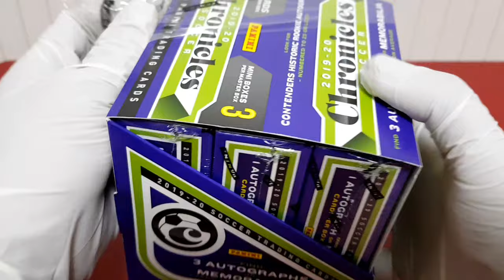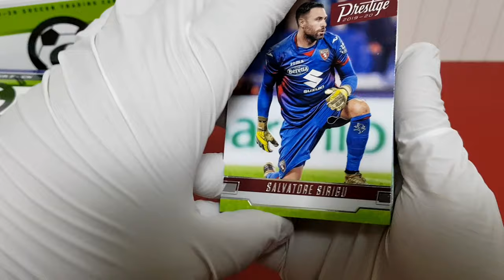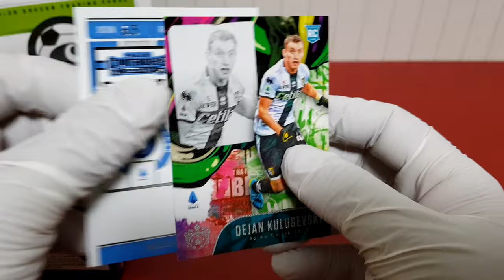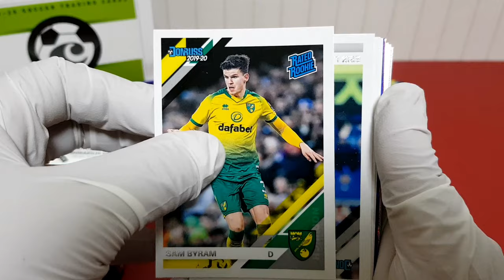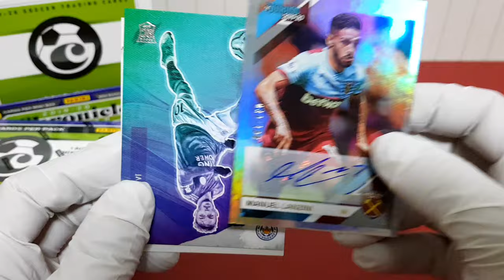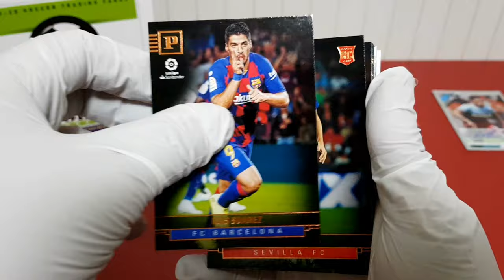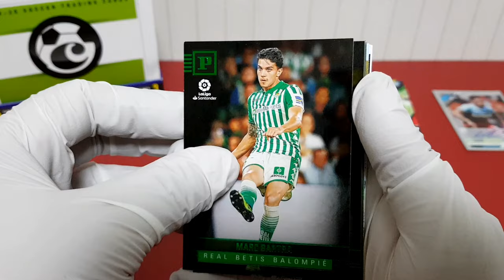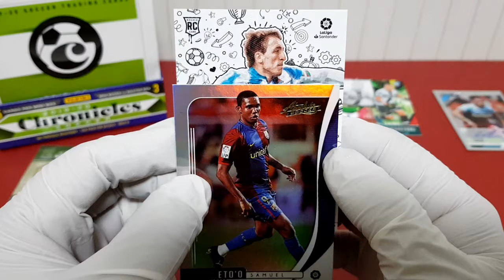2019-20 크로니클 축구 박스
세계 3대 축구리그 선수카드들을 한박스에!!!